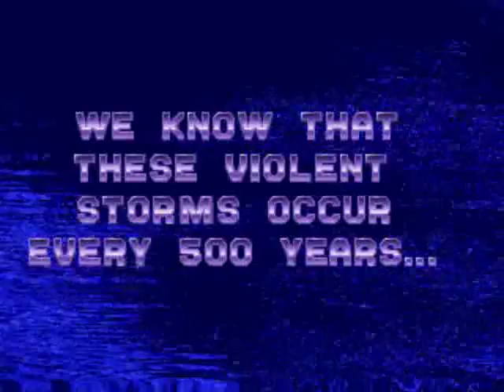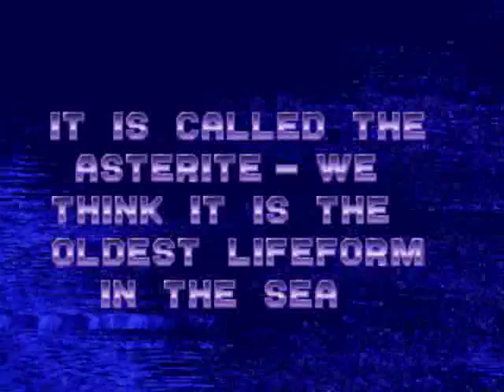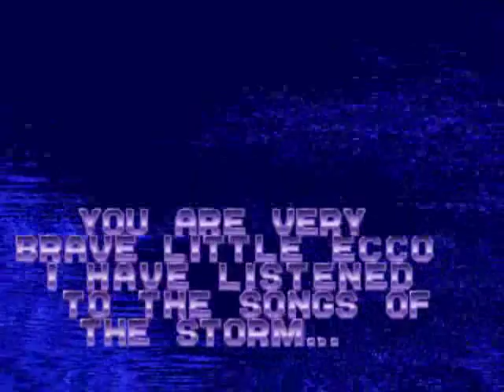Let's Play Ecco the Dolphin - 07: Fare Thee Whale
So we came all this way to Big Blue and we didn't even see Captain Falcon. What a waste of time.

Discuss this video and more on my Facebook fanpage and at the forum!